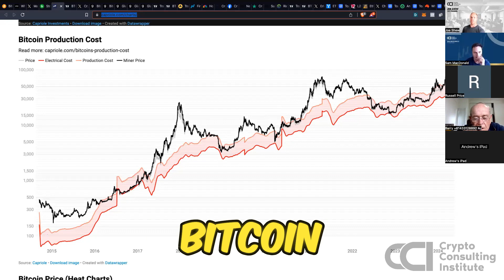1 of 3 things that will happen right now....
1 of 3 things that will happen right now.

📈 Bitcoin’s market dynamics are at a critical juncture! With production costs soaring, the price must rise to stay profitable. ⚠️ Don’t miss out on the latest updates.

follow us for more insights on how this affects your investments!